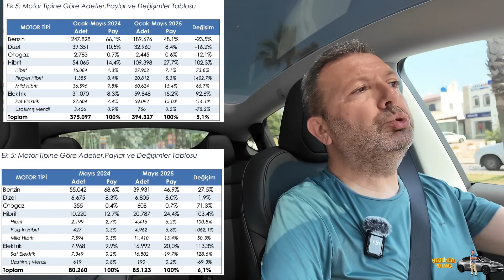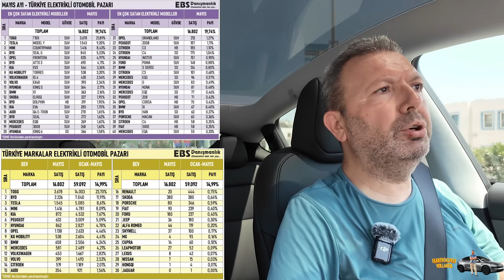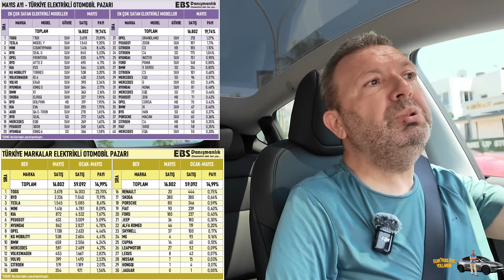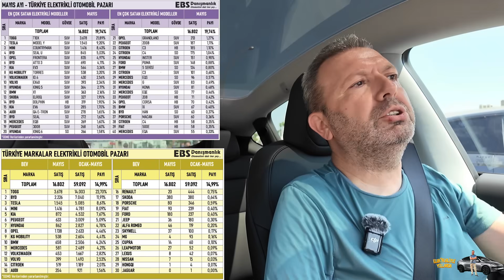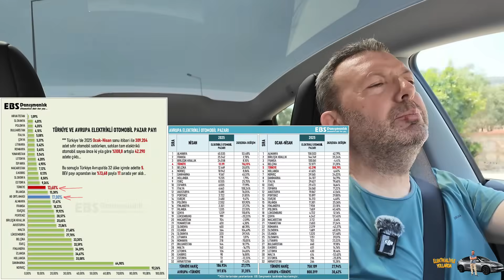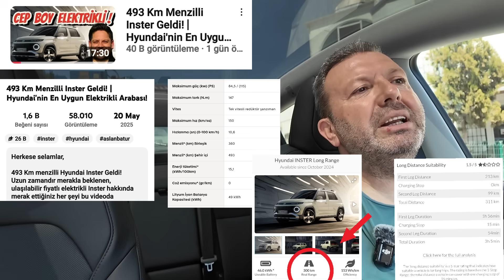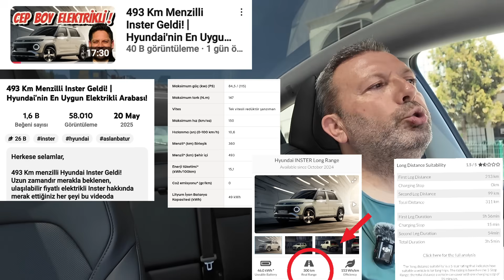Yol Sohbetleri-6/Elektrikli Araç Piyasası/Click Bait İçerikler/Juniper Değişiklikleri/LFP Garantisi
Yol sohbetleri serisinin bu bölümünde, son açıklanan verilerle Türkiye ve Avrupa elektrikli araç piyasası, click bait içerik paylaşımları, Tesla Juniper'deki değişiklikler, Tesla'nın LFP ve NMC batarya garanti km'leri farklılıkları üzerine düşüncelerimi aktardım.
Videonun bölüm başlıkları ve dakikaları aşağıda yer almaktadır. İstediğiniz bölümün dakikasına tıklayarak o bölümü izleyebilirsiniz.

Videodaki Bölümler ve dakikaları,
00:00 Açılış ve bilgilendirme
00:19 Türkiye’deki elektrikli araç son dönem satış verileri
01:09 Türkiye’de model ve marka bazında elektrikli araç piyasası
03:20 Avrupa'da elektrikli araç satış verileri
04:49 Click bait başlıklarla içerik paylaşımları
07:36 Tesla Juniper'deki değişiklikler üzerine
09:54 Tesla'nın LFP ve NMC bataryalarla ilgili km garantisi farklılıkları
11:31 Teşekkür ve kapanış